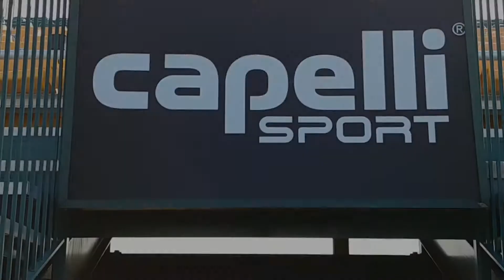Come to Scout Night 2017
Annual Scout Night with Rochester Rhinos at Capelli Sport Stadium.